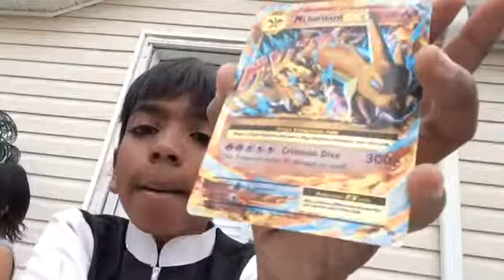Rare Pokemon card!!!!!!